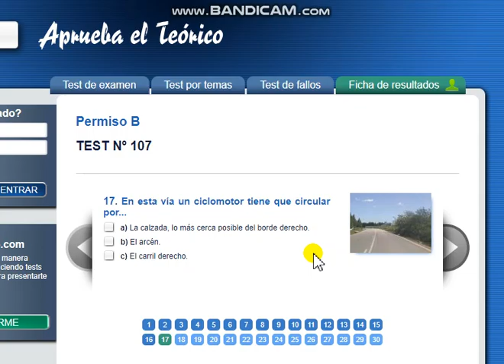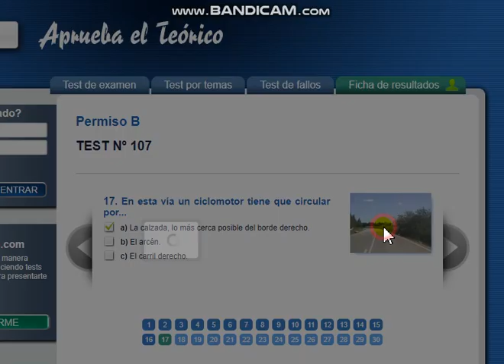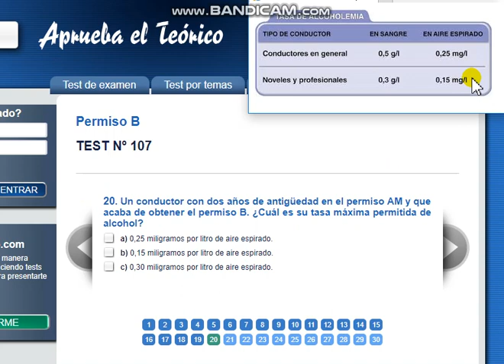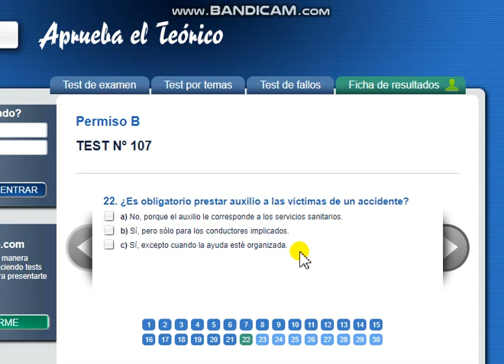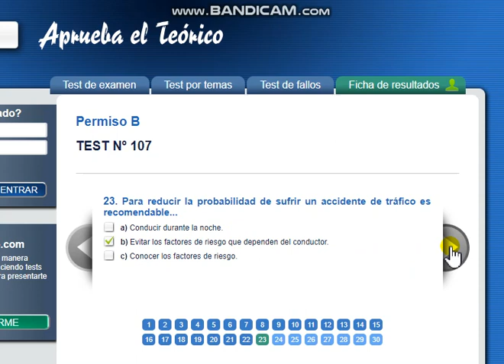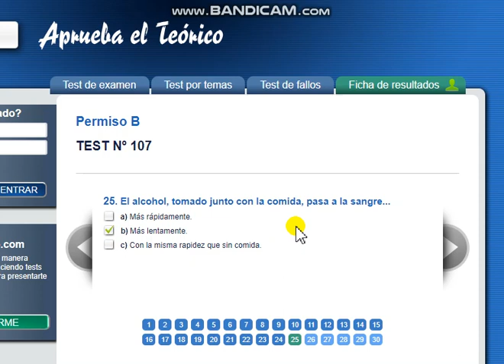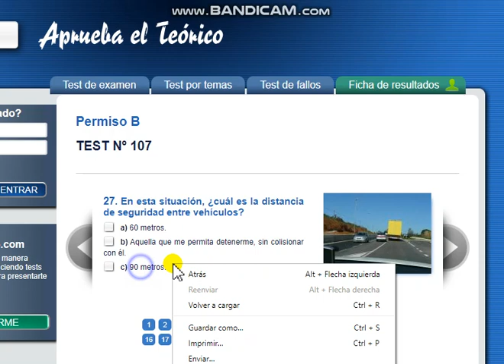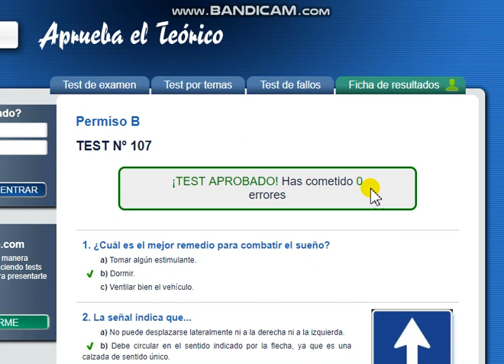107. Examen teórico coche (segunda parte)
Resolvemos las 30 preguntas de un examen teórico oficial de la DGT.